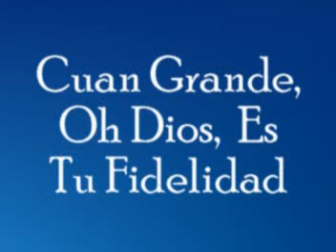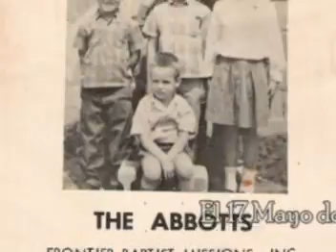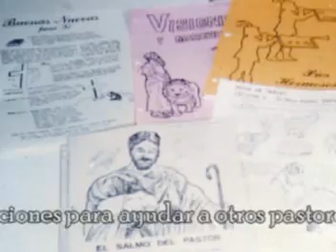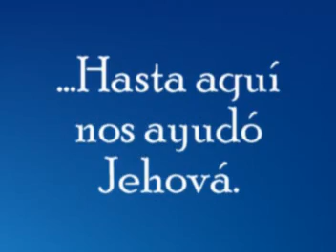Eduardo Abbott 40 Años en Mexico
Misionero Eduardo Abbott 40 Años en Mexico, Tamaulipas.
Reseña de su vida, y su ministerio en Mexico.